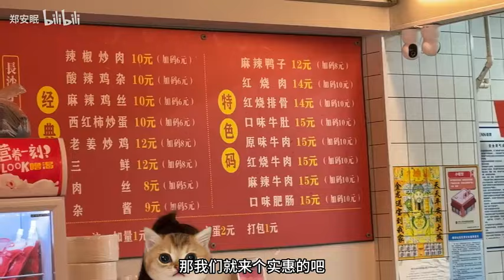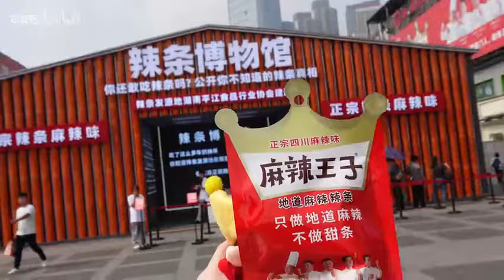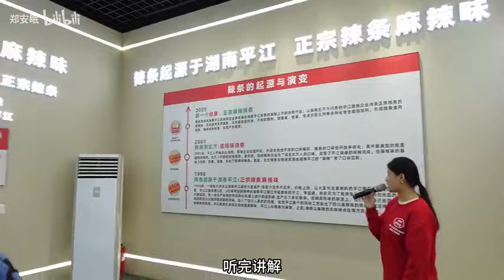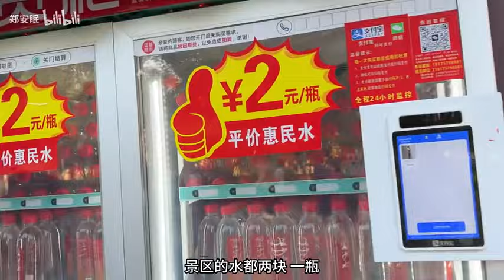长沙，没啥景点只有饭点的城市！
哈嘍，這裡是眠眠鄭安眠
80多斤的瘦子✨
會跟大家分享我的美食之旅，
謝謝大家一如既往的支持，
愛你們喲~